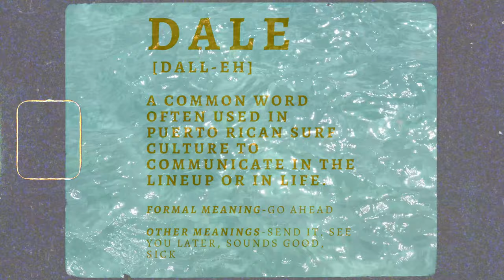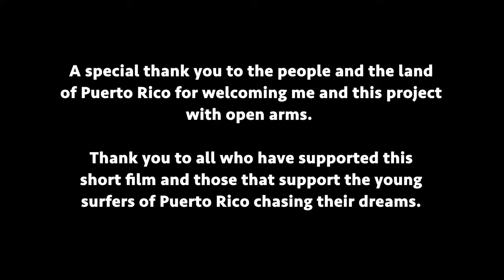DALE- Women's Surf Film based in Puerto Rico 2022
A women's surf film in Puerto Rico featuring three of the Island's upcoming young surfers. Mia Calderon, Isabella Lopez, Liliana Franceschini. A film made to inspire young woman surfers around the world to pursue their dreams in the ocean. Featured at the 2022 Women's Surf and Film Festival.